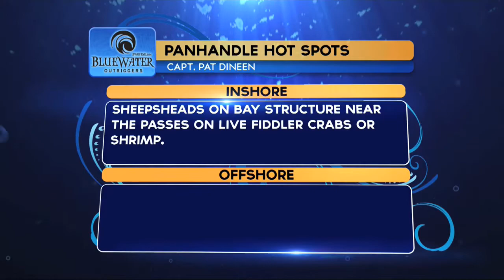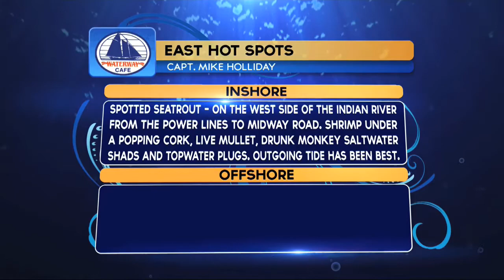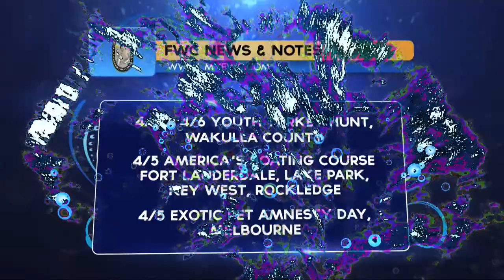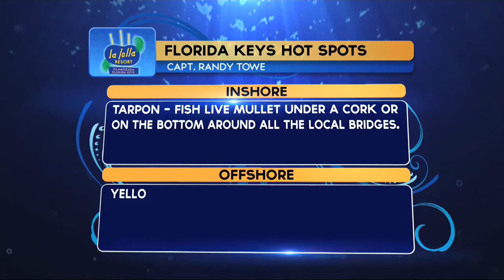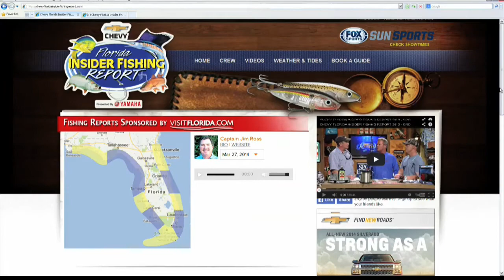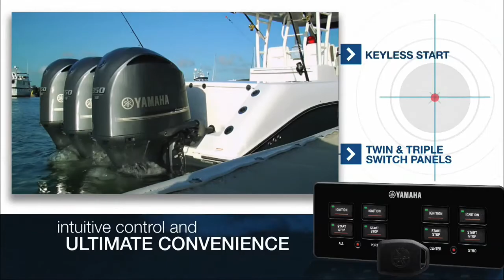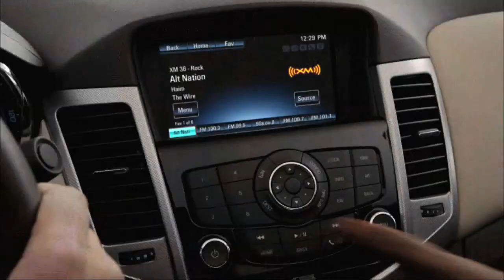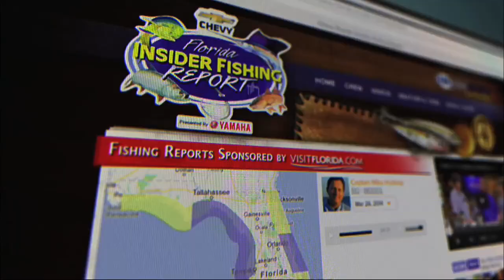Cobia 2014 | Chevy Florida Insider Fishing Report - Season 10, Episode 1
Hosts Captain Rick Murphy and Brie Gabrielle discuss fishing across Florida with our Captains and our Species of the Week; COBIA!

The Chevy Florida Insider Fishing Report TV Show. viewers can catch the fishing report on Fox SunSports, Thursday evenings to find out about the hottest fishing action across the state of Florida with live coverage each week.